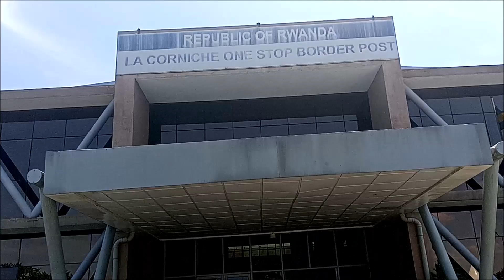📌On The Congo Border With The Witcher and Scott Family📌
Hello Fam, this video just have a few sights and sounds from the Congo Border and Lake Kivu, Rwanda.

Are you thinking about visiting Rwanda? Africa Investment Guide.Com now has all-inclusive vacations and the best vacation and business travel services in Rwanda! We have vacations and accommodations to fit almost any budget.

Are you looking for affordable properties in Kigali, Rwanda? You don't have to look no further than Africa Investment Guide.